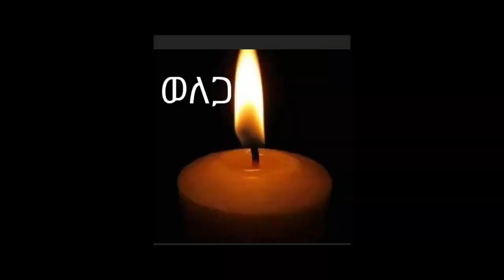Akeekachiisa wbo ABOn fi dhimma dhumaatii ilmaan oromoo irratti yaada hawaasaa